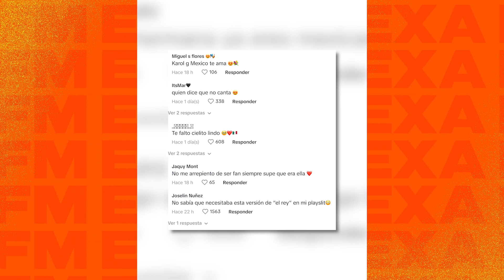Karol G sorprende cantando 'El rey' con mariachi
"KAROL, HERMANA, ¡YA ERES MEXICANA" 🇲🇽🤠 KarolG sorprende a sus fans interpretando "ElRey", una clásica ranchera...¡Se lució! 😱